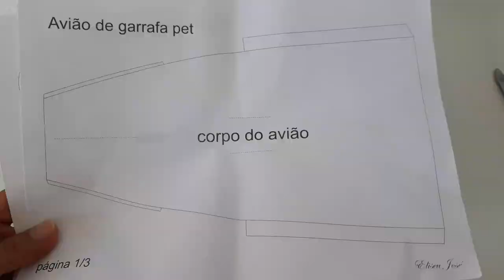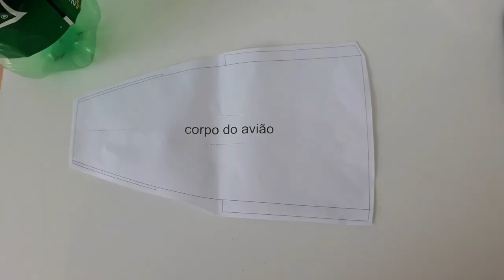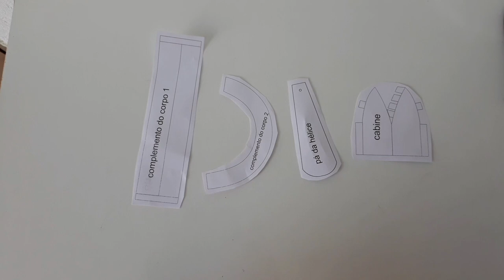Cata vento de garrafa pet avião - parte 1 ( passo a passo)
Olá, para disponibilizar o molde estou cobrando um pequeno valor de 3 reais para que eu  possa continuar criando projetos como esses, pois os mesmos são bem difíceis de elaborar, onde emprego quase toda parte do meu tempo para conclui-los com perfeição, espero que todos que tenham acesso a esse conteúdo possa compreender.
 O valor pode  ser repassado por pix, pois  não tenho como disponibilizar o link do pagseguro, pois o valor mínimo para link de pagamentos por la  é de 5 reais.

Pix celular: 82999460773 ( o número também é whatsap) ( somente áudio ou mensagem de texto)

após o envio do pix envia o comprovante para o email ou Whatsapp abaixo que em seguida ja envio o molde.

Veja durante os dois  vídeos  todo material usado no projeto.

Fez um brinquedo ou outra coisa desse canal? envia um pequeno clip para o e-mail acima, que será mostrado futuramente em  vídeos que irei fazer, mostrando os brinquedos feitos pelas pessoas que acompanham meu canal, se puder fazer isso, eu agradeço, um abraço a todos. Eliseu José